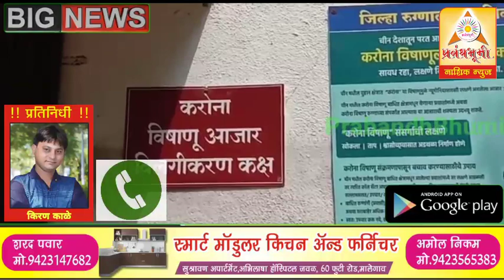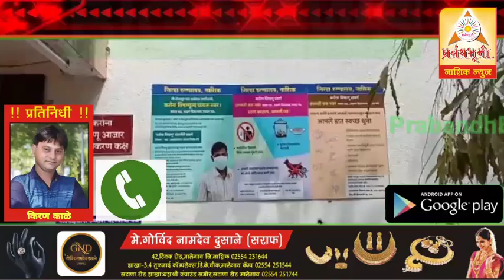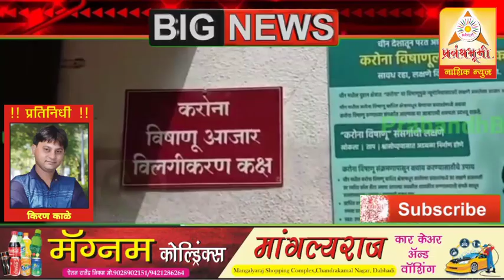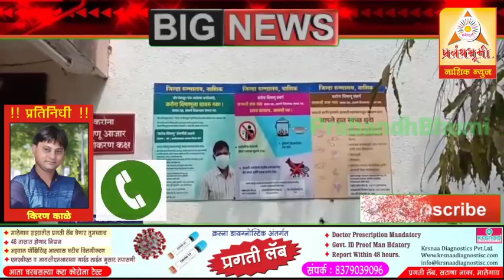नाशिक | 08/08/2020 | नाशिक जिल्ह्यातील कोरोना आढावा | बघा सविस्तर माहिती